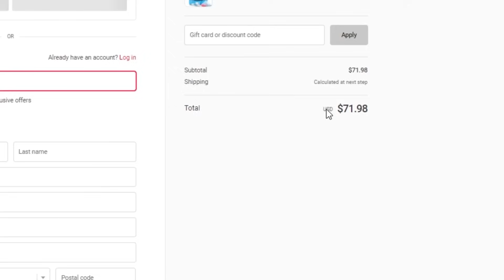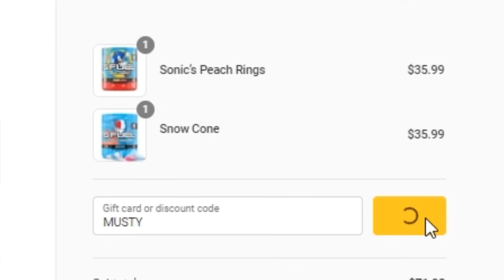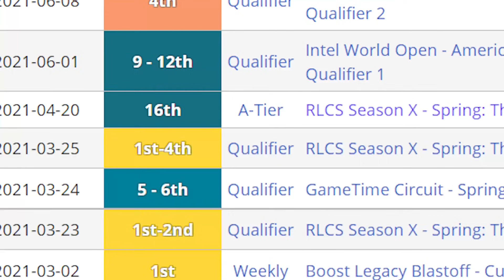I tried playing in the biggest Rocket League tournament of all time ($250,000)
I tried playing in the biggest Rocket League tournament of all time. Flitz, Dreaz, and I compete in the Intel World Open qualifiers to have a chance to compete for a $250,000 prize! Thousands of teams from around the world got to compete for a select few spots to represent their country and fight for  a top spot!